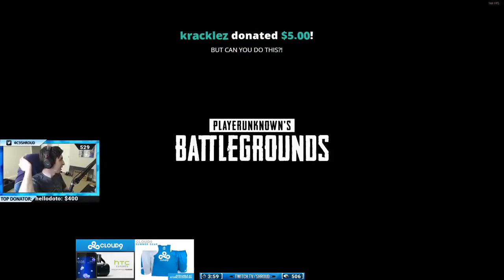DR DISRESPECT and SHROUD DUO 20-KILLS WIN on PLAYERUNKNOWN'S BATTLEGROUNDS (2/8/2018)